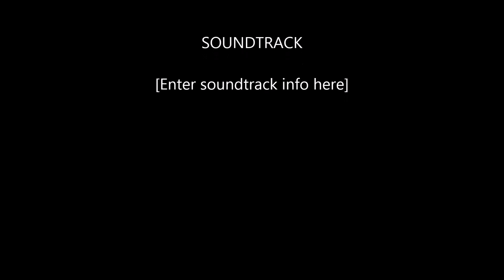Bright Hidden Hair Color . Jayhair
One of the things I believe in is the: THE FOUR P's.
PREPARATION, PATIENCE, PERSISTENCE, PRACTICE.

I mainly use KEUNE color for most of my prep work and normal colour.
All my colour I use KEUNE BOND FUSION to keep the health of the hair amazing.